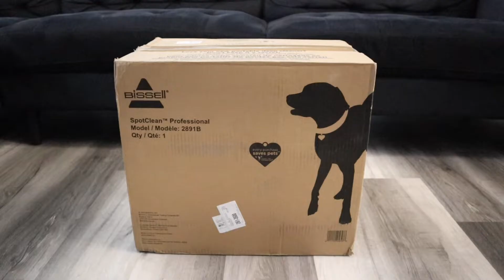Bissell SpotClean Professional 2891B